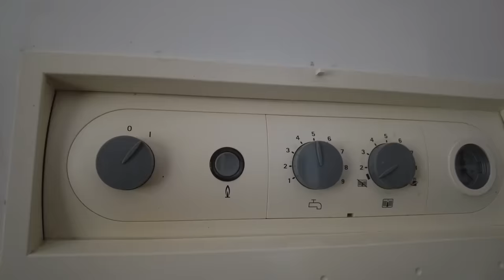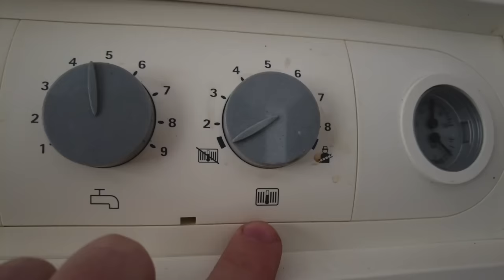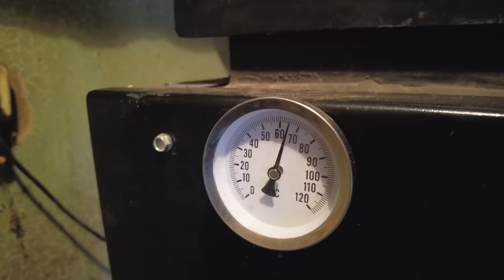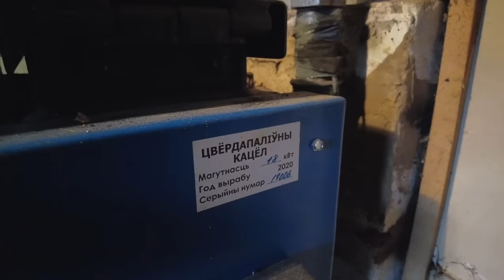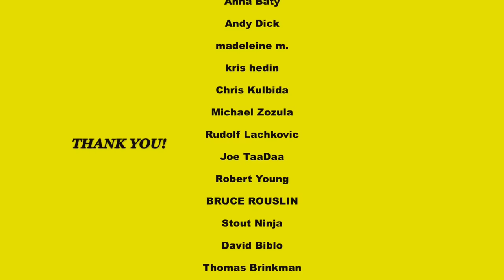How We Heat Our House in Ukraine? | Winter in the Countryside 🇺🇦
Hi guys! In this episode, I'm going to tell you about several ways we heat our house in Ukraine. How much it cost, all advantages and disadvantages.